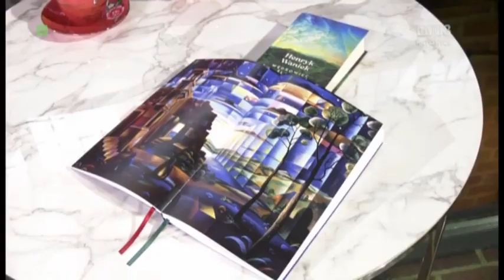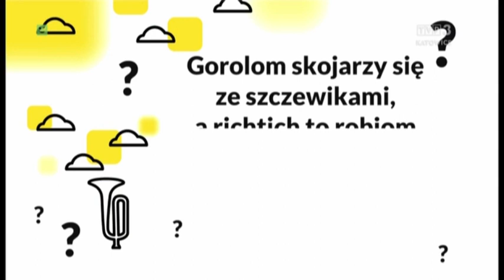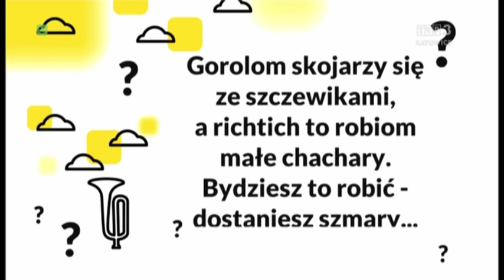„Śląsk lepiej widać z daleka”. Gościem Izoldy Czmok jest Henryk Waniek | Dej pozōr - 25.02.2024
W „Dej pozōr” odwiedził nas wyjątkowy gość: Henryk Waniek - wybitny śląski pisarz i malarz. Napisał ponad dwadzieścia książek, miał ponad dwieście wystaw w kraju i zagranicą. A w „Dej pozōr” udzielił pierwszego w życiu wywiadu po śląsku!